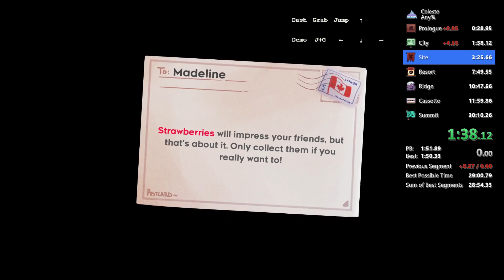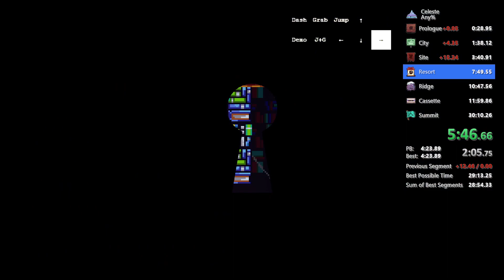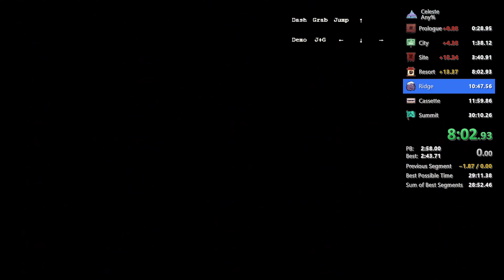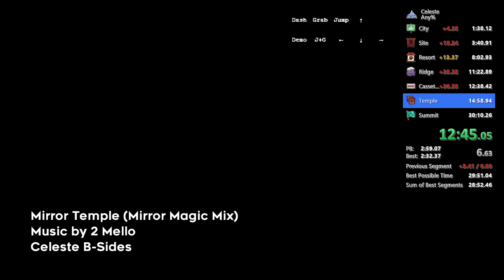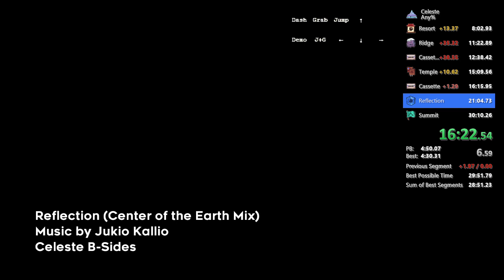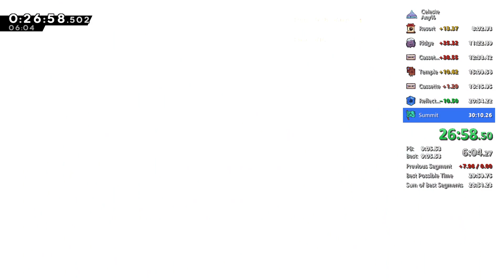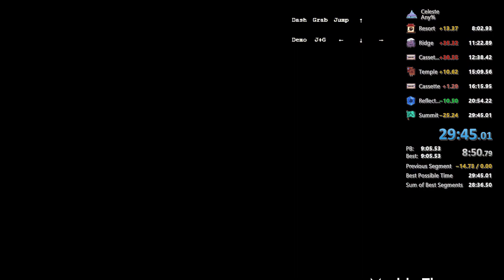Celeste - any% speedrun 29:45.017